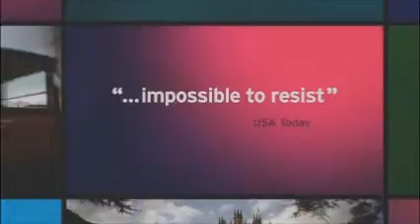Blue Ridge PBS Trailer.wmv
A quick look at the wonderful programming offered by Blue Ridge PBS.